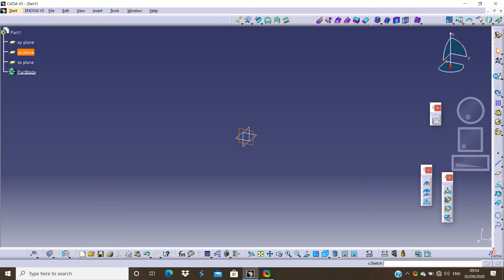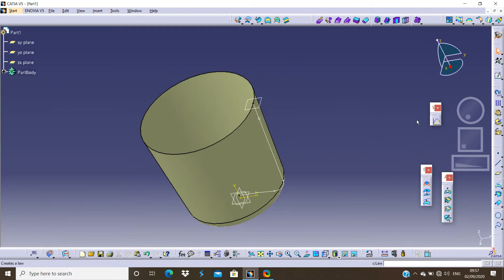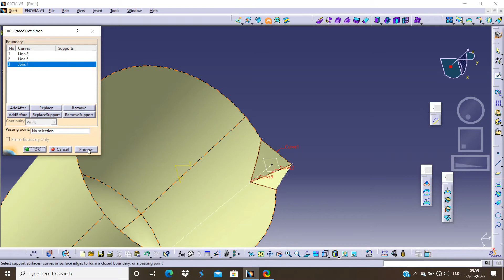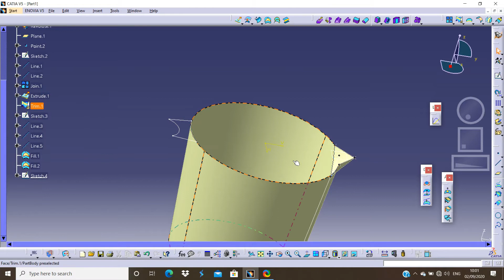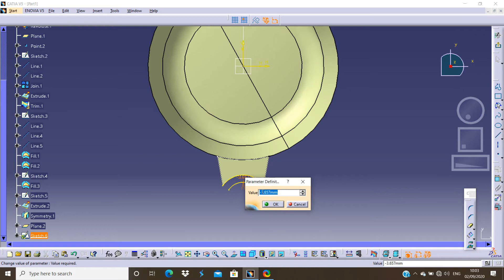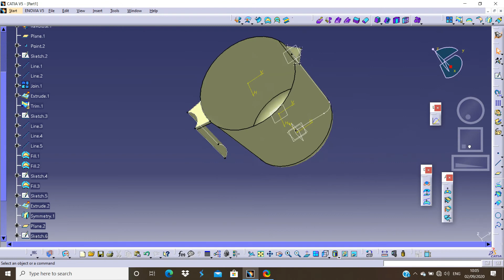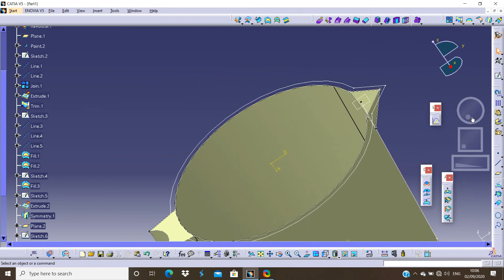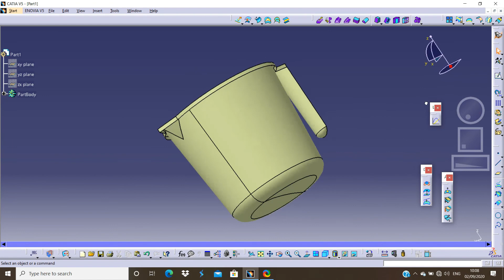PLASTIC WATER MUG | IN CATIA V5 | GENERATIVE SHAPE DESIGN| CATIA TUTORIAL 5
PLASTIC WATER MUG | IN CATIA V5 | GENERATIVE SHAPE DESIGN |